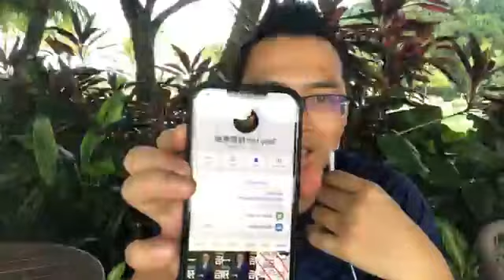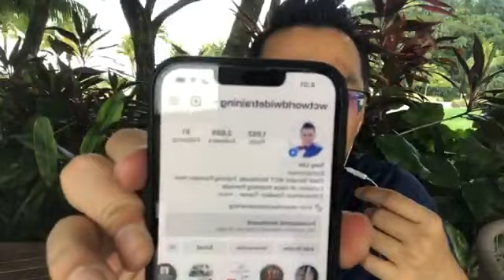不要再错过疫情之后的赚钱机会了😎Live Tony Lim 17/06/2023